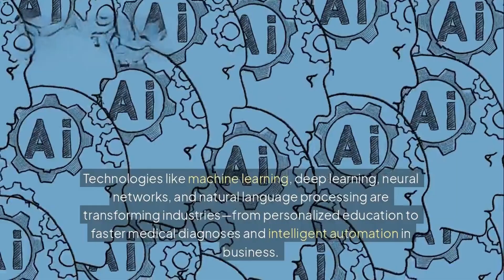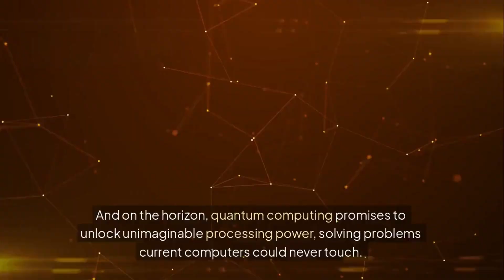Fifth Generation Computers Explained | The Future of AI & Quantum Computing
Welcome to the future of technology! In this video, we dive deep into the fifth generation of computers, where artificial intelligence (AI), machine learning, neural networks, and quantum computing are shaping a smarter, faster, and more intelligent digital world. Discover how these advanced systems are transforming our lives—from smart assistants and self-driving cars to real-time language translation and predictive healthcare.

Learn about:

What defines the fifth generation of computers

How AI is used in modern-day computing

The impact of natural language processing and robotics

The role of quantum computing in tomorrow’s tech

Real-life applications and future possibilities

Whether you’re a curious beginner or a tech enthusiast, this video breaks down complex concepts into easy-to-understand insights.

📚 For more beginner-friendly computer guides and tech explainers, visit ExploreToday.blog